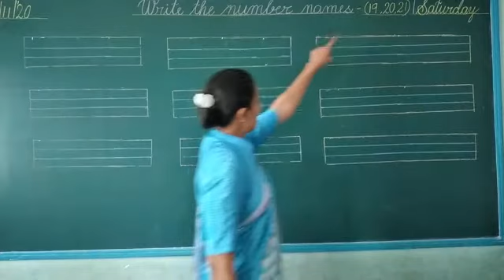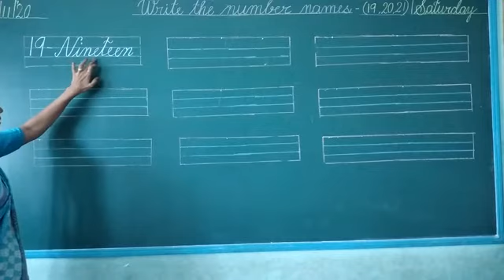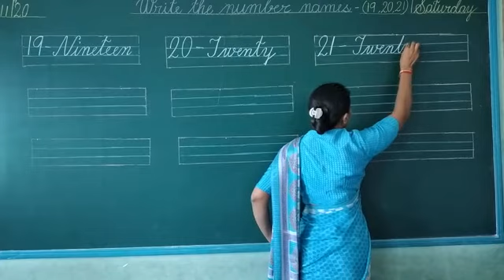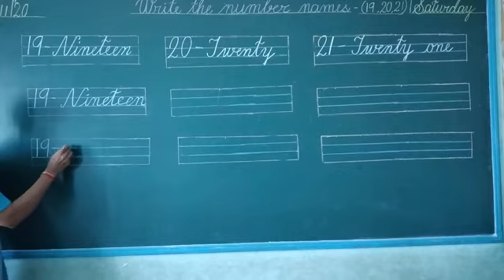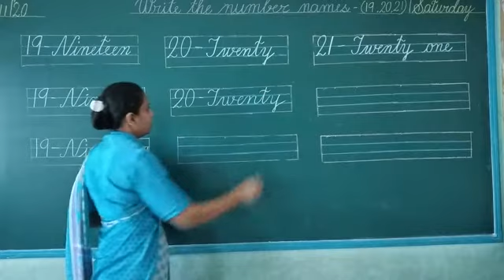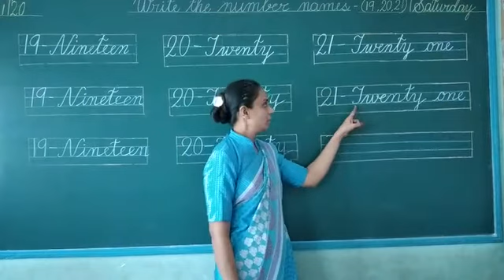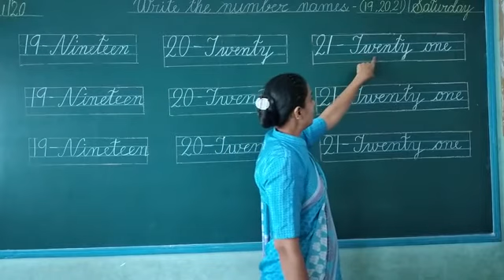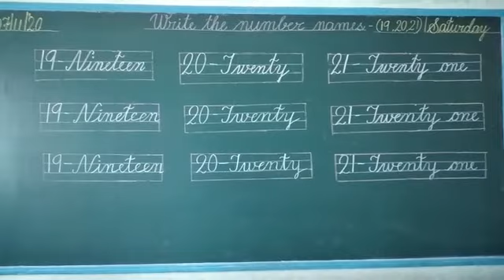Sr.kg,,,,,,Write the number names,,,,,,,Sub. - Maths